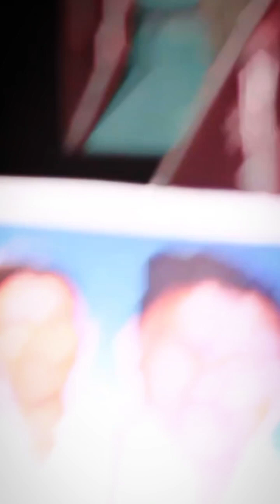Joy_sanjay💙chennai_gana🔥song TIKTOK🥵tamil